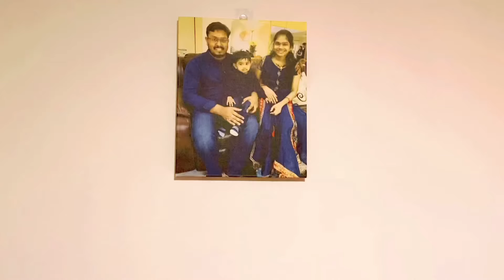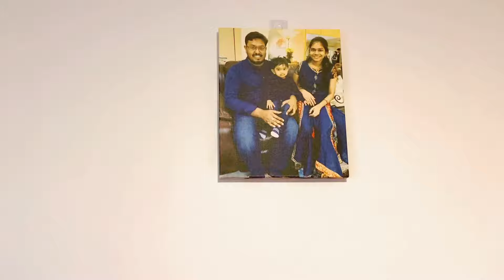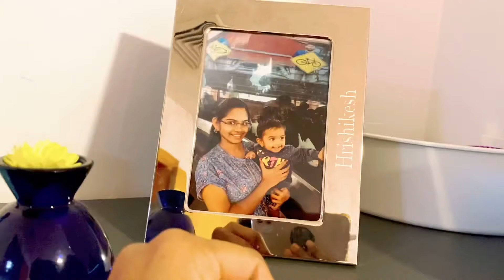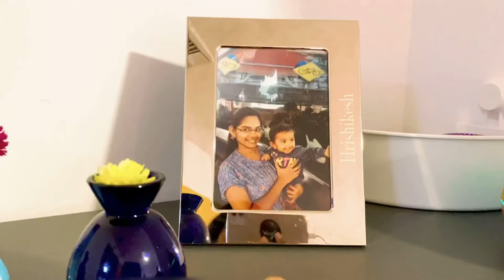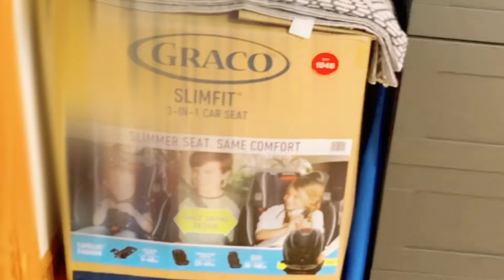Our home tour in telugu | home tour USA | Telugu vlogs from usa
This vlog is all about our home tour in america which is made in telugu.

Insta_id: santhi_family